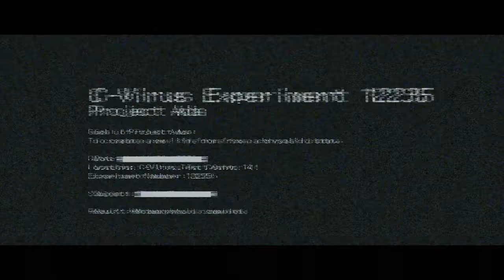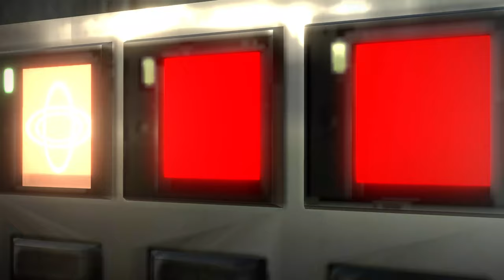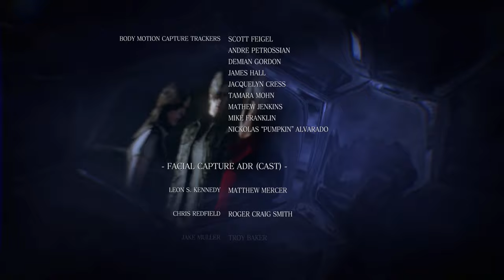Resident Evil 6 | PC | Full Game #4 of 4 [Ada & Agent, Co-op, 4K 60ᶠᵖˢ]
0:00 Chapter 1
40:13 Chapter 2
1:24:24 Chapter 3
1:50:27 Chapter 4
2:18:21 Chapter 5
2:40:41 Ending & Credits